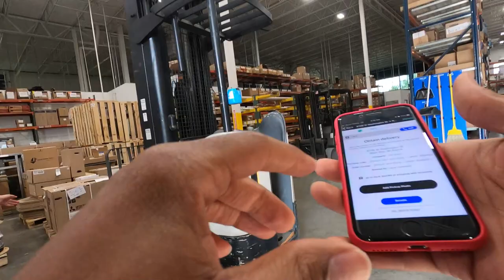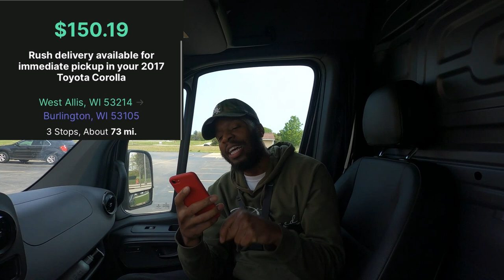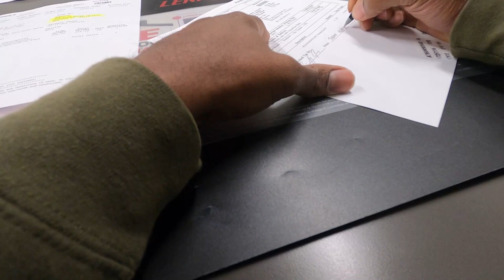Trying Orders In The Next BIG CITY! Was It Worth It? Milwaukee, Wi or Chicago, IL?